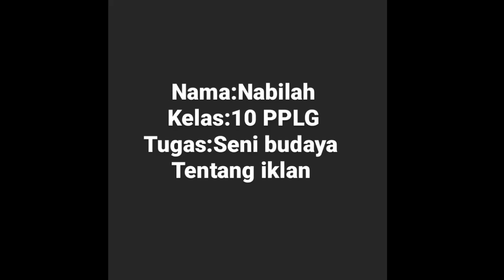iklan mempromosikan case hp Nabilah 10PPLG